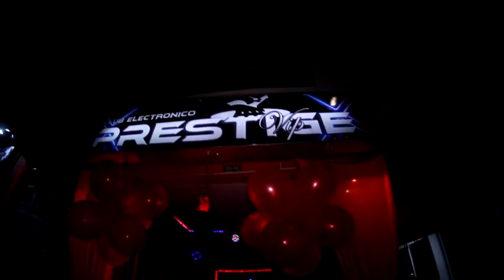DEYVI LA MAQUINA 2020